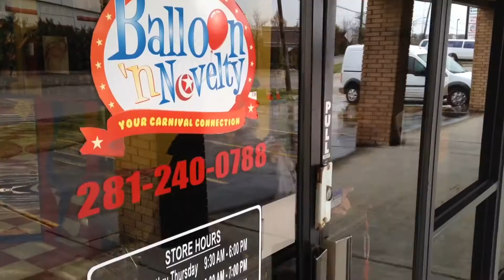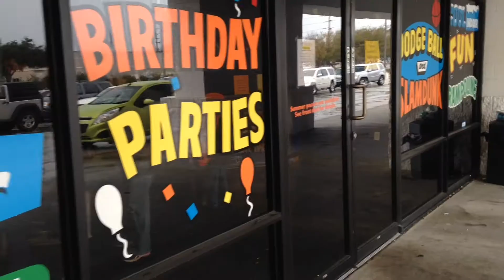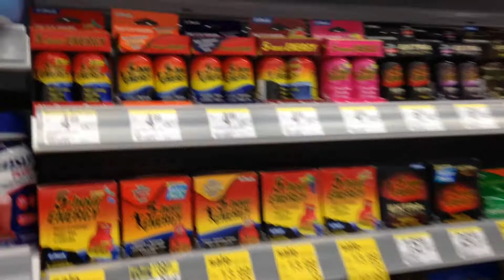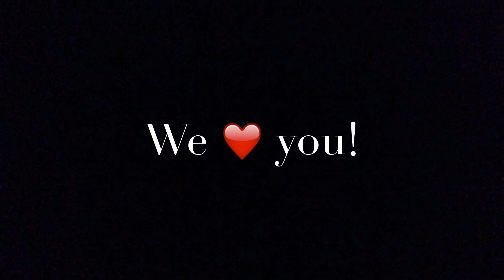The Day & The Life of The Anderson's | #10 of 30-Day-Vlog-Challenge w/ Bloopers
We thought we would take you with us and share our day with you.

Here it is...and what a day it was...rainy roads, balloons, vehicle drama, lots of jumping, playing and racing, dodgeball, parties, photo-bombing, being with friends, making smiles, coaching call, video edits. and bloopers too, can't forget the bloopers. Whew!

What a great and very full day!

And we want to give a shout out to our dear friends (Laura & Mark) who own a GREAT party store in Stafford, TX called Balloon~n~Novelty and they ship!

Love,
Dave & Michelle Anderson

Camera & Video: iPhone5
Edited with: iMovie